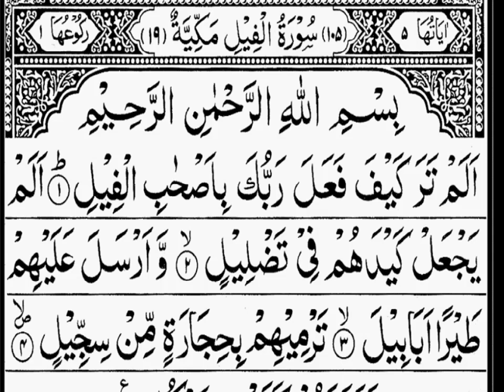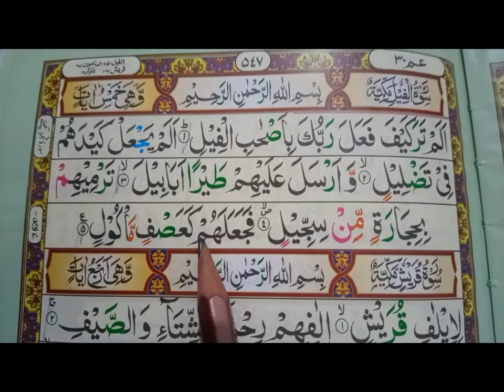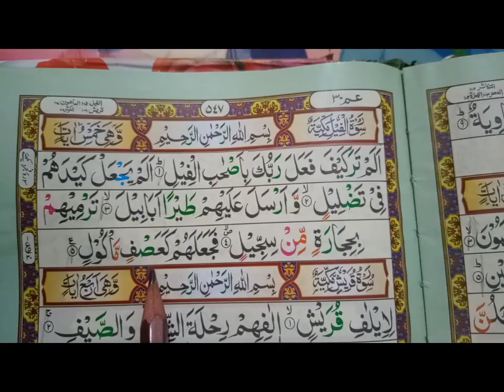Surah Al-Feel with (HD text) Live Class Word by Word reading Learn Tajwed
Surah Al-Feel word by word
Tajwed Learn